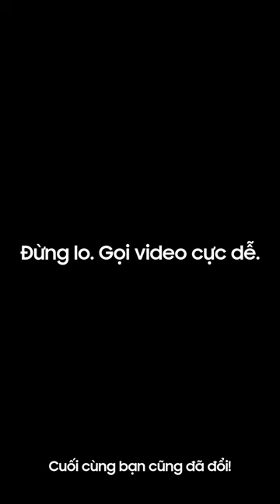Chuyển đổi sang Galaxy: Làm cách nào để gọi video trên Galaxy?